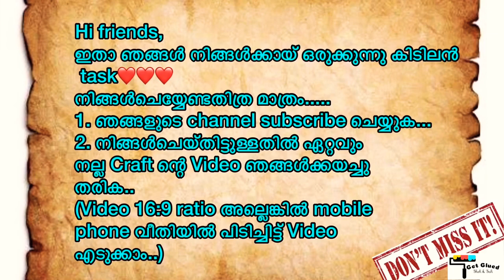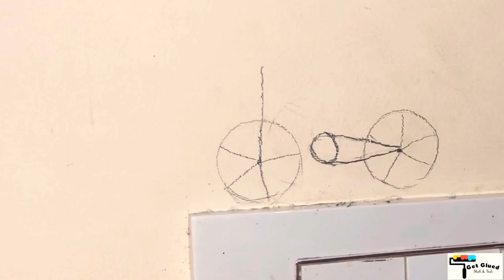Very simple switch board painting| wall art design| love theme|craft video contest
Full drawing video of very simple and beautiful switch board wall painting.

Query solved

1.switchboard painting
2.switchboard painting love
3.switchboard painting simple
4.switchboard painting for hall
5.switchboard painting ideas
6.best switch board painting
7.switchboard painting for bedroom
8.switchboard painting cycle
9.switchboard painting couple